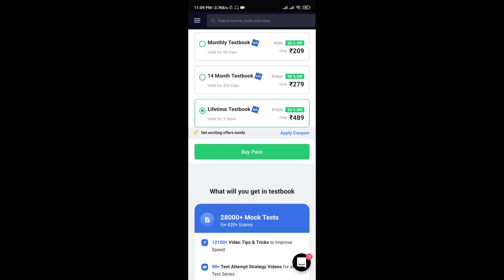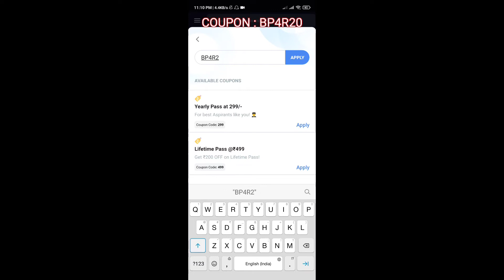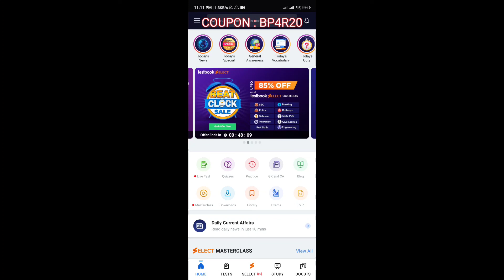Testbook coupon code for old user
27000+ Mock Tests for 420+ Govt. Job Exams. All in One Testbook Pass at just ₹279/2year. One Stop Destination For All Government Exam Courses And Practice Questions. Buy Pass Now. Prepare for Govt. Exams. 360 Degree Learning

Testbook Presents~ Safalta Offer to help you clear your target exam! Yearly Testbook Pass at just Rs 299! Use my referral code & get instant extra Rs 30 off. For 2 Years 279

BP4R20

BOI02F

UQCWN3